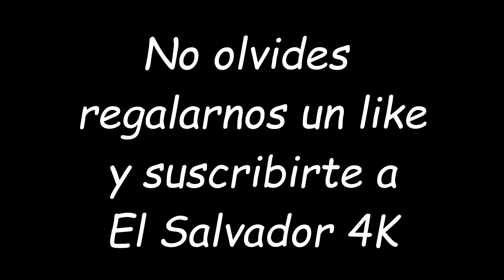Gladis y Don Barrbas: La Reubicación de las avispitas en vez de quemarlas.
Nos dimos a la tarea de reubicar unas avispas que encotnramos en casa para que tengan una mejor vida en los campos y eliminar el peligro en casa.